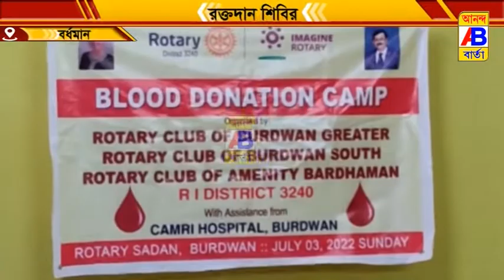স্বেচ্ছায় রক্তদান শিবিরের আয়োজন করা হয়